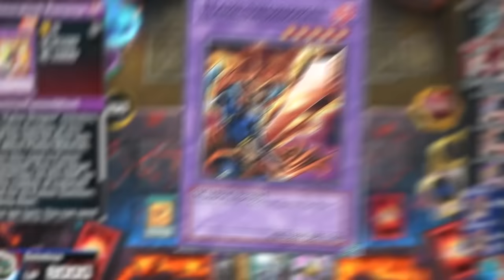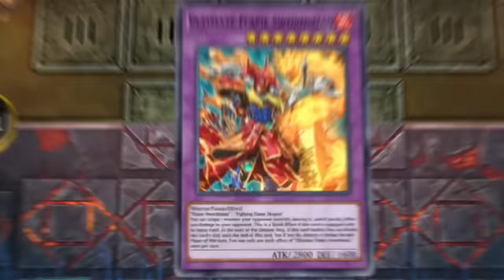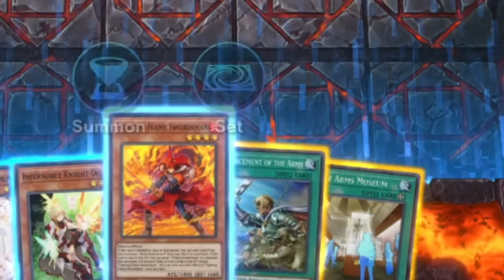Yu-Gi-Oh Masterduel Has A HUGE Problem....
Yu-Gi-Oh Masterduel Has A HUGE Problem or should I say YUGE problem. Thats right Joey wheeler is back in master duel in a big way with all new Flame Swordsman support and this deck is wild. With the power of the Ultimate flame swordsman and infernobles combined the meta might not be able to keep up.